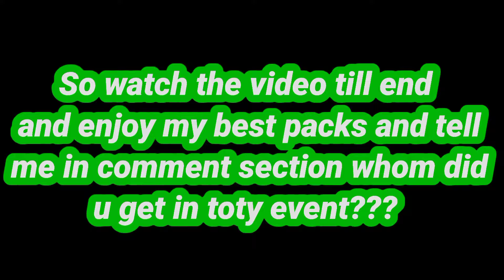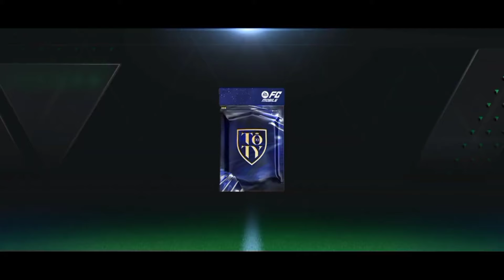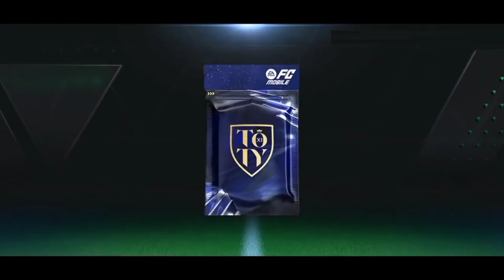WOW!!!TOTY EVENT BEST PACKS | FC MOBILE 24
Give ❤ like 👍 share and comment...

fc mobile
fc 24 mobile gameplay
fc 24 mobile new event
fc mobile tips
fc mobile 24 tips
fc 24 mobile tips
fc mobile tricks
fc mobile 24 tricks
fc 24 mobile tricks
fc mobile 24 hack
fc 24 mobile hack
fc mobile toty exchange
fc mobile 24 toty exchange
fc 24 mobile toty exchange
fc mobile new update
fc mobile 24 new update
fc 24 mobile new update
fc mobile market
fc mobile market crash
fc mobile new mystery signing
fc mobile glitch
fc mobile 24 glitch
fc 24 mobile glitch
fc mobile mod apk
fc mobile 24 mod apk
fc 24 mobile mod apk
fc mobile mod menu
fc mobile 24 mod menu
fc 24 mobile mod menu
fc mobile manager mode
fc mobile manager mode tactics
fc mobile hack mod apk
fc mobile 24 hack mod apk
fc 24 mobile hack mod apk
fc mobile mod apk unlimited money
fc mobile unlimited money
fc mobile pack opening
fc mobile 24 pack opening
fc 24 mobile pack opening
fc mobile best gk
fc mobile best st
fc mobile best lw
fc mobile best rw
fc mobile best cm
fc mobile best cam
fc mobile best lm
fc mobile best rm
fc mobile best cdm
fc mobile best cb
fc mobile best lb
fc mobile best rb
fifa mobile
rkreddy
rkreddy fifa
rkreddy fifa mobile
rkreddy fc mobile
rkreddy 2.0
stopde
stopde fifa
stopde fifa mobile
stopde fc mobile